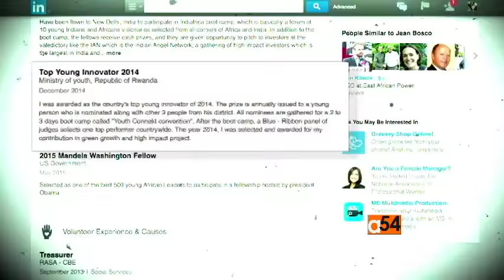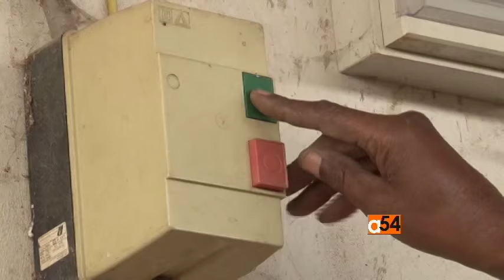Yali Profile Jean-Bosco Nzeyimana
He is a very young entrepreneur from Rwanda and almost too young for the Washington-Mandela Fellowship. But because of his achievement in biogas development in his home country, Jean Bosco Nzeyimana, at age 21, has become one of the youngest Yali fellows and later interned at the University of Wisconsin in Madison where VOA’s Rebecca Ward caught up with him.